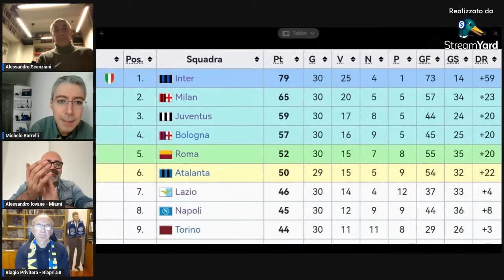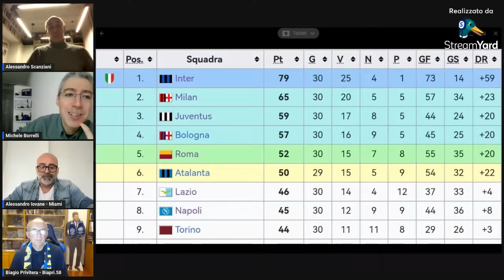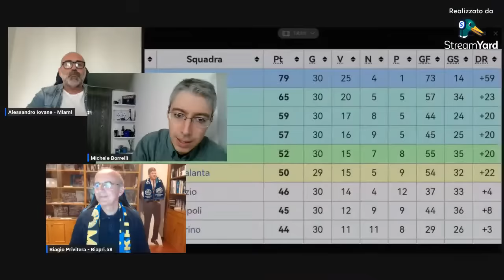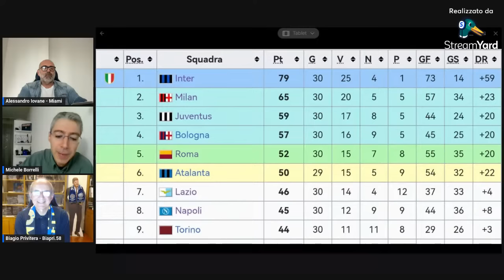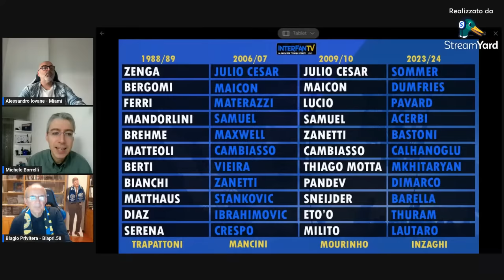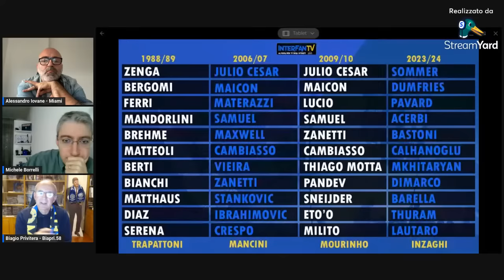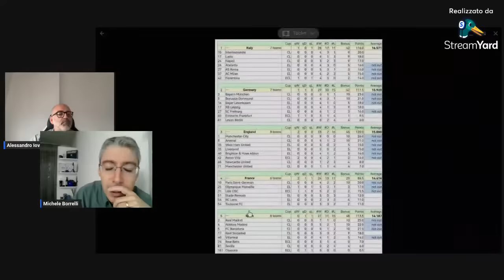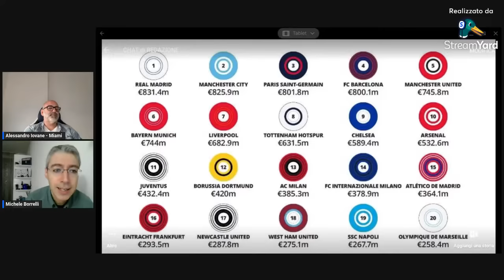Obiettivo Inter del 4/4: l'Inter al completo verso il grande giorno! I record e la programmazione...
È possibile sostenere e far crescere InterFanTV, Web TV libera e indipendente, con una donazione, cliccando qui